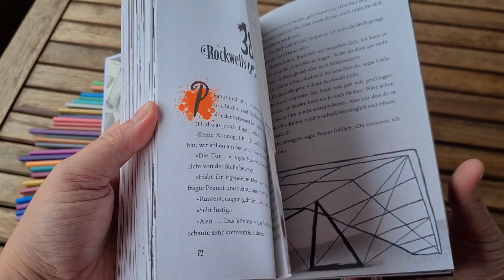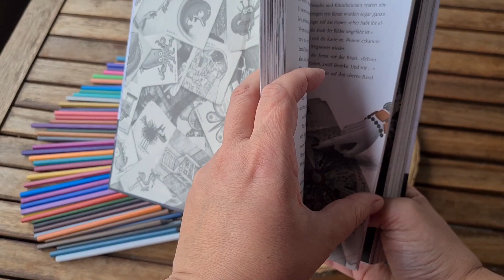Buchrezension: „PEANUT JONES UND DIE STADT DER BILDER“ VON ROB BIDDULPH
[unbezahlte Werbung, gekauft in der Bücherecke Eggenstein]
5/5 + Highlight ⭐⭐⭐⭐⭐+🌟
Lesen ab 9 👫

𝔼𝕚𝕟𝕖 𝔸𝕦𝕘𝕖𝕟𝕨𝕖𝕚𝕕𝕖, 𝕕𝕚𝕖𝕤𝕖𝕤 𝔹𝕦𝕔𝕙! 𝔾𝕖𝕟𝕚𝕒𝕝 𝕘𝕖𝕤𝕥𝕒𝕝𝕥𝕖𝕥 𝕦𝕟𝕕 𝕖𝕚𝕟𝕖 𝕗𝕖𝕤𝕤𝕖𝕝𝕟𝕕𝕖 𝕊𝕥𝕠𝕣𝕪!

𝘒𝘰𝘮𝘮𝘵 𝘮𝘪𝘵 𝘯𝘢𝘤𝘩 𝘊𝘩𝘳𝘰𝘮𝘢, 𝘪𝘯 𝘥𝘪𝘦 𝘚𝘵𝘢𝘥𝘵 𝘥𝘦𝘳 𝘉𝘪𝘭𝘥𝘦𝘳!
𝘋𝘪𝘦 𝘻𝘸𝘰̈𝘭𝘧𝘫𝘢̈𝘩𝘳𝘪𝘨𝘦 𝘗𝘦𝘳𝘯𝘪𝘭𝘭𝘢, 𝘨𝘦𝘯𝘢𝘯𝘯𝘵 𝘗𝘦𝘢𝘯𝘶𝘵, 𝘻𝘦𝘪𝘤𝘩𝘯𝘦𝘵 𝘶𝘯𝘢𝘣𝘭𝘢̈𝘴𝘴𝘪𝘨, 𝘶𝘮 𝘪𝘩𝘳𝘦𝘮 𝘈𝘭𝘭𝘵𝘢𝘨 𝘻𝘶 𝘦𝘯𝘵𝘧𝘭𝘪𝘦𝘩𝘦𝘯: 𝘐𝘩𝘳 𝘝𝘢𝘵𝘦𝘳 𝘩𝘢𝘵 𝘥𝘪𝘦 𝘍𝘢𝘮𝘪𝘭𝘪𝘦 𝘷𝘰𝘳 𝘬𝘶𝘳𝘻𝘦𝘮 𝘷𝘦𝘳𝘭𝘢𝘴𝘴𝘦𝘯 𝘶𝘯𝘥 𝘪𝘩𝘳𝘦 𝘔𝘶𝘵𝘵𝘦𝘳 𝘪𝘴𝘵 𝘥𝘢𝘶𝘦𝘳𝘨𝘦𝘴𝘵𝘳𝘦𝘴𝘴𝘵 𝘶𝘯𝘥 𝘸𝘶̈𝘵𝘦𝘯𝘥. 𝘈𝘶𝘤𝘩 𝘗𝘦𝘢𝘯𝘶𝘵𝘴 𝘝𝘢𝘵𝘦𝘳 𝘸𝘢𝘳 𝘒𝘶̈𝘯𝘴𝘵𝘭𝘦𝘳, 𝘥𝘦𝘳 𝘪𝘩𝘳 𝘫𝘦𝘥𝘦𝘯 𝘛𝘢𝘨 𝘬𝘭𝘦𝘪𝘯𝘦 𝘨𝘦𝘻𝘦𝘪𝘤𝘩𝘯𝘦𝘵𝘦 𝘕𝘰𝘵𝘪𝘻𝘦𝘯 𝘩𝘪𝘯𝘵𝘦𝘳𝘭𝘢𝘴𝘴𝘦𝘯 𝘩𝘢𝘵. 𝘈𝘭𝘴 𝘴𝘪𝘦 𝘦𝘪𝘯𝘦𝘯 𝘴𝘰𝘯𝘥𝘦𝘳𝘣𝘢𝘳𝘦𝘯 𝘉𝘭𝘦𝘪𝘴𝘵𝘪𝘧𝘵 𝘧𝘪𝘯𝘥𝘦𝘵, 𝘮𝘪𝘵 𝘥𝘦𝘮 𝘴𝘪𝘦 𝘦𝘪𝘯𝘦 𝘛𝘶̈𝘳 𝘪𝘯 𝘥𝘪𝘦 𝘮𝘢𝘨𝘪𝘴𝘤𝘩𝘦 𝘚𝘵𝘢𝘥𝘵 𝘊𝘩𝘳𝘰𝘮𝘢 𝘰̈𝘧𝘧𝘯𝘦𝘯 𝘬𝘢𝘯𝘯, 𝘦𝘯𝘵𝘥𝘦𝘤𝘬𝘵 𝘴𝘪𝘦 𝘦𝘪𝘯𝘦 𝘞𝘦𝘭𝘵 𝘷𝘰𝘭𝘭𝘦𝘳 𝘍𝘢𝘳𝘣𝘦𝘯, 𝘧𝘢𝘯𝘵𝘢𝘴𝘵𝘪𝘴𝘤𝘩𝘦𝘳 𝘒𝘳𝘦𝘢𝘵𝘶𝘳𝘦𝘯 𝘶𝘯𝘥 𝘎𝘦𝘧𝘢𝘩𝘳𝘦𝘯. 𝘋𝘰𝘳𝘵 𝘦𝘳𝘭𝘦𝘣𝘵 𝘴𝘪𝘦 𝘮𝘪𝘵 𝘪𝘩𝘳𝘦𝘳 𝘬𝘭𝘦𝘪𝘯𝘦𝘯 𝘚𝘤𝘩𝘸𝘦𝘴𝘵𝘦𝘳 𝘓𝘪𝘵𝘵𝘭𝘦 𝘉𝘪𝘵 𝘶𝘯𝘥 𝘪𝘩𝘳𝘦𝘮 𝘚𝘤𝘩𝘶𝘭𝘬𝘢𝘮𝘦𝘳𝘢𝘥𝘦𝘯 𝘙𝘰𝘤𝘬𝘸𝘦𝘭𝘭 𝘦𝘪𝘯 𝘳𝘢𝘴𝘢𝘯𝘵𝘦𝘴 𝘈𝘣𝘦𝘯𝘵𝘦𝘶𝘦𝘳, 𝘸𝘢̈𝘩𝘳𝘦𝘯𝘥 𝘴𝘪𝘦 𝘯𝘢𝘤𝘩 𝘪𝘩𝘳𝘦𝘮 𝘝𝘢𝘵𝘦𝘳 𝘴𝘶𝘤𝘩𝘵. 𝘋𝘦𝘯𝘯 𝘊𝘩𝘳𝘰𝘮𝘢 𝘸𝘪𝘳𝘥 𝘷𝘰𝘯 𝘉𝘰̈𝘴𝘦𝘸𝘪𝘤𝘩𝘵 𝘔𝘳. 𝘞𝘩𝘪𝘵𝘦 𝘣𝘦𝘥𝘳𝘰𝘩𝘵, 𝘥𝘦𝘳 𝘢𝘭𝘭𝘦 𝘍𝘢𝘳𝘣𝘦𝘯 𝘶𝘯𝘥 𝘞𝘦𝘴𝘦𝘯 𝘻𝘦𝘳𝘴𝘵𝘰̈𝘳𝘦𝘯 𝘬𝘰̈𝘯𝘯𝘵𝘦.
𝘋𝘶𝘳𝘤𝘩𝘨𝘦𝘩𝘦𝘯𝘥 𝘻𝘸𝘦𝘪𝘧𝘢𝘳𝘣𝘪𝘨 𝘪𝘭𝘭𝘶𝘴𝘵𝘳𝘪𝘦𝘳𝘵 𝘮𝘪𝘵 𝘢𝘣𝘦𝘯𝘵𝘦𝘶𝘦𝘳𝘭𝘪𝘤𝘩𝘦𝘯, 𝘦𝘪𝘯𝘻𝘪𝘨𝘢𝘳𝘵𝘪𝘨𝘦𝘯 𝘉𝘪𝘭𝘥𝘸𝘦𝘭𝘵𝘦𝘯. 𝘌𝘪𝘯𝘦 𝘴𝘺𝘮𝘱𝘢𝘵𝘩𝘪𝘴𝘤𝘩𝘦 𝘏𝘦𝘭𝘥𝘪𝘯 𝘮𝘪𝘵 𝘦𝘪𝘯𝘦𝘮 𝘮𝘢𝘨𝘪𝘴𝘤𝘩𝘦𝘯 𝘉𝘭𝘦𝘪𝘴𝘵𝘪𝘧𝘵: 𝘗𝘦𝘢𝘯𝘶𝘵 𝘮𝘶𝘴𝘴 𝘮𝘢𝘯 𝘦𝘪𝘯𝘧𝘢𝘤𝘩 𝘪𝘯𝘴 𝘏𝘦𝘳𝘻 𝘴𝘤𝘩𝘭𝘪𝘦ß𝘦𝘯!  [𝘐𝘯𝘩𝘢𝘭𝘵𝘴𝘢𝘯𝘨𝘢𝘣𝘦 𝘝𝘦𝘳𝘭𝘢𝘨]

Peanut ist traurig, seit ihr Vater die Familie verlassen hat. Sie kann nicht glauben, dass er freiwillig gegangen ist. Eines Tages findet sie in einem Geheimfach ihres Kästchens, das sie von ihrem Vater bekommen hat, einen seltsamen Bleistift. Durch Zufall findet sie heraus, dass er magische Kräfte hat! Alles, was man mit ihm zeichnet, kann man nehmen und verwenden. Peanut malt eine Tür und tatsächlich: diese lässt sich öffnen und führt in die Stadt Chroma, die Stadt der Farben und der Vielfalt. Eine ehemals bunte, fröhliche Stadt. Dort herrscht jetzt Mr. White, der alle Farben und damit auch die Wesen von Chroma vernichten möchte. Peanut ist sich sicher, dass ihr Vater irgendwo hier in Chroma ist und begibt sich mit ihrer kleinen Schwester Little Bit und ihrem Klassenkameraden Rockwell auf die Suche. Dabei treffen sie auch auf den gezeichneten Hund Klecks, der sie fortan begleitet. Sie lernen Mitglieder des Widerstands kennen, die sich gegen Mr White zur Wehr setzen wollen und erleben viele gefährliche, aber auch magische Abenteuer. Ob die Kinder Papa Jones finden? Und was hat es mit diesem Bleistift namens Plumbum auf sich?

Ich habe bisher glaube ich noch nie ein Buch gelesen, das so wundervoll gestaltet ist, wie dieses hier! Nahezu jede Seite ist aufwändig illustriert, mal in klein, dann wieder seitenfüllend und ausschließlich in den Farben schwarz, grau, weiß und orange. Die Zeichnungen sind absolut genial und machen die Story, die auch so schon eine echt fesselnde Sache ist, noch mal so toll. Der Schreibstil ist grandios, voller Humor und ohne Längen. Ich konnte das Buch schlicht nicht aus der Hand legen, weil ich so gefangen war davon und unbedingt wissen musste, wie es weitergeht. Die Figuren sind herrlich beschrieben und man muss sie einfach alle liebhaben (bis auf diesen fiesen Mr. White). Peanut (eigentlich Pernilla) ist die künstlerisch Begabte, ihre kleine Schwester Little Bit (eigentlich Elizabeth May) ist super intelligent und sehr warmherzig, Rockwell ist ein kleines bisschen ein Nerd, aber super sympathisch. Nicht zu vergessen: Alligator Jonathan Higginbottom, der einfach großartig ist sowie der gezeichnete Hund Klecks, der sich sofort in mein Herz getatzelt hat. Beide sind übrigens auch auf dem wunderschönen Cover zu sehen. Die Ideen in dem Buch strotzen nur so vor Fantasie, es ist abenteuerlich, rasant, magisch, fesselnd, mitreißend, humorvoll und schlicht liebenswert und wundervoll. Ihr merkt schon: ich bin begeistert! Teil 2 MUSS ich auf jeden Fall lesen, zumal das Buch mit einem Cliffhanger endet, der echt neugierig macht. Ganz klar 5/5 Sterne und ja, ein Lese-Highlight! Schon rein optisch echt ein Knaller. Hier stimmt einfach alles. Ich liebs!

Zur Rezension in meinem Blog inkl. 🅻🅴🆂🅴🅿🆁🅾🅱🅴 gelangt ihr hierüber

Titel: Peanut Jones und die Stadt der Bilder (Teil 1)
Originaltitel: Peanut Jones an the illustrated City
Autor und Illustrator: Rob Biddulph
Übersetzerin: Katja Maatsch
Verlag: Dragonfly (Verlagsgruppe Harper Collins)
Genre: Kinderbuch
Hardcover, 384 Seiten
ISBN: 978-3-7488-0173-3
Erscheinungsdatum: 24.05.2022